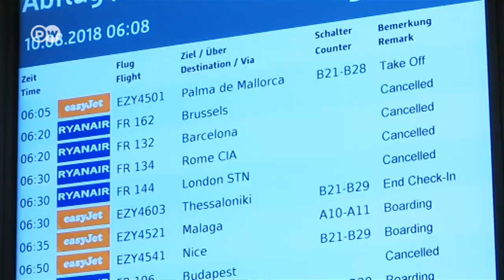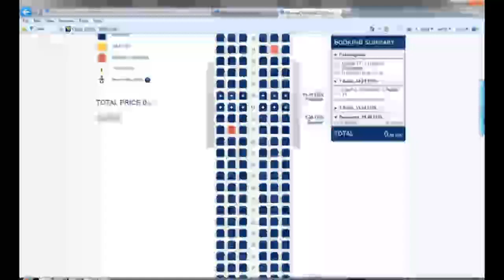Ryanair в Україні: справжня ціна дешевих квитків | DW Ukrainian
Авіакомпанія Ryanair, приходу якої так довго чекали українці, нарешті здійснила свій перший рейс із України. Утім, не все так безхмарно. Дивіться, з якими проблемами можуть зіткнутися пасажири.

Ірландський лоукостер Ryanair здійснив свій перший рейс в Україну за напрямком Берлін-Київ. Українці радіють: авіакомпанію Ryanair називають найдешевшим лоукостером. Але яка спражня ціна дешевих квитків?

Майже всі літаки Ryanair - економ-класу. Це малий простір для ніг, незручні крісла, відсутність ковдр.
Їжа і напої не входять до ціни квитка. Навіть за питну воду треба платити додатково. І ціна там зовсім не "лоукост".
Лише за цей рік Ryanair кілька разів міняв умови перевезення багажу. Раніше можна було брати дві сумки: валізу здати безкоштовно в багажний відсік, а невелику ручну поклажу взяти в салон. Тепер безкоштовно можна брали лише маленьку сумку, а за валізу треба додатково платити 180-240 гривень.